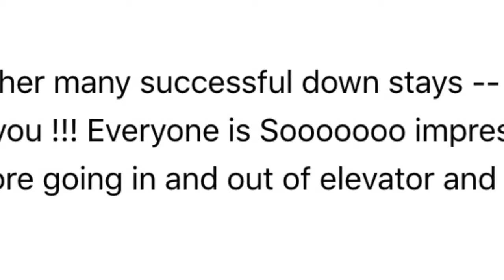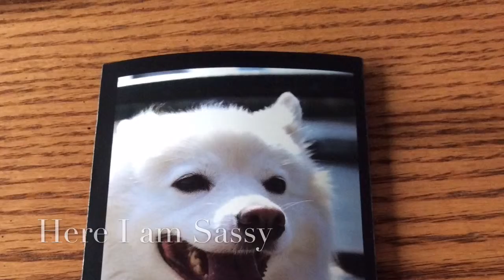Dizi 2016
Dizi goes to school